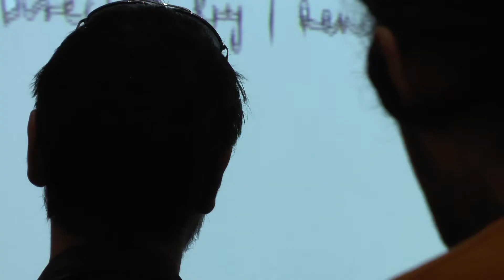M14 - fiatal miskolci művészek kiállítása a Miskolci Galériában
Itt született,ám az ország különböző pontjain tanuló és alkotó fiatal művészeké volt a pálya 2016. április 8-án a Miskolci Galériában.